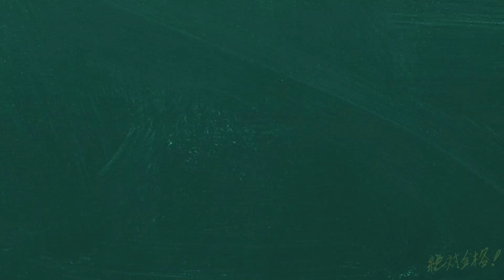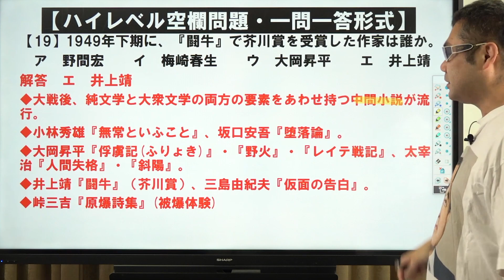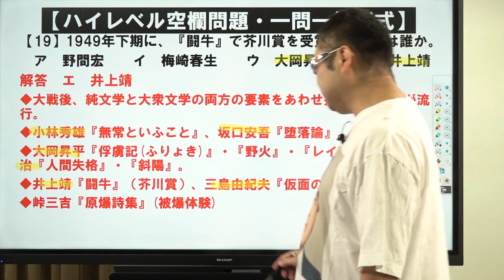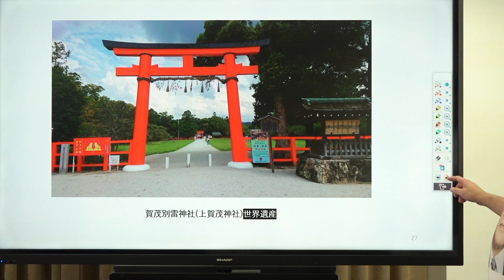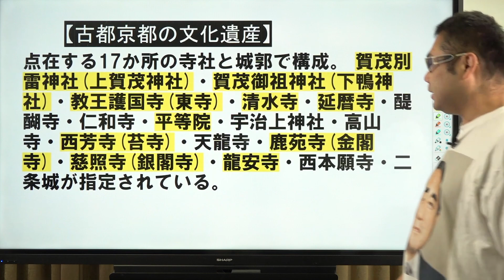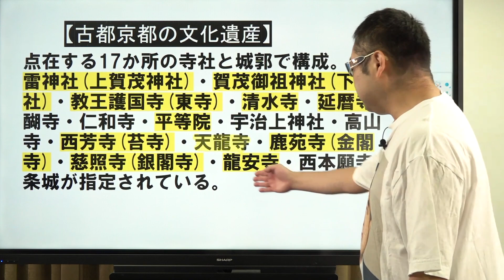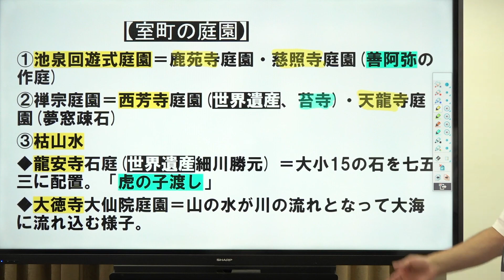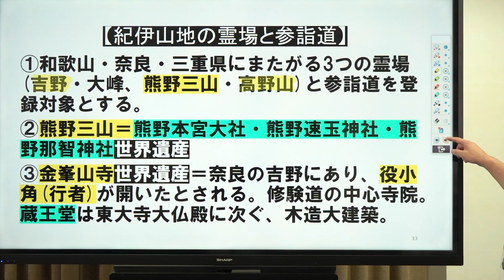【早慶対策 日本史#15】ハイレベル用語編⑮Part4*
使用機材：Black Magic Design ATEM Mini Pro

00:00【18】出題
00:35【18】解答・解説
01:06【19】出題
01:23【19】解答・解説
02:21【20】出題
02:59【20】解答・解説